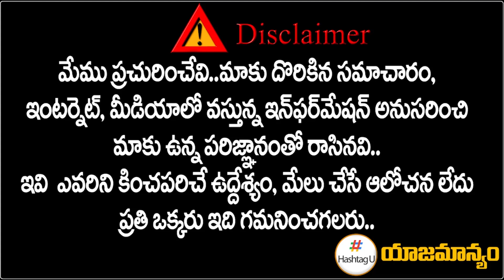Congress Leader Bellaiah naik On T Congress Seniors || TPCC Revanth Reddy || HashtagU